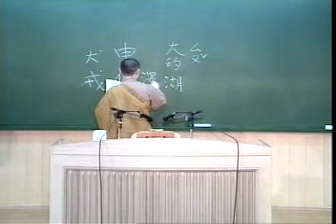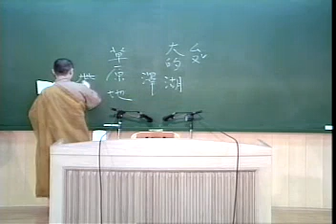慧律法師《沙彌律儀要略集注》06